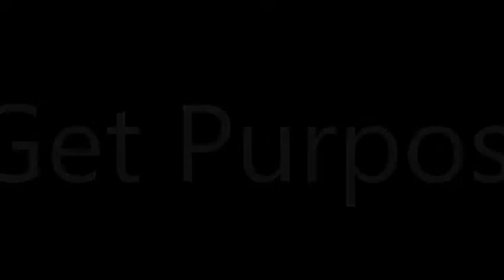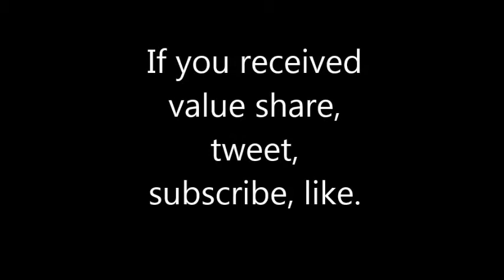C. William Harper: HOW CAN I HELP SOMEONE ELSE WHEN I NEED HELP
It seems a little insane to think of helping others when you need help.  But the funny part about helping others is that somehow the help you need seems to come to you in a far greater manner.  That my friends is reaping and sowing.  Remember when you sow a small seed like helping others what happens to a seed it grows far bigger than what you planted.  Check out how this sowing and reaping thing works in business